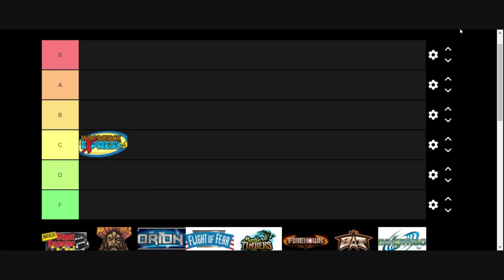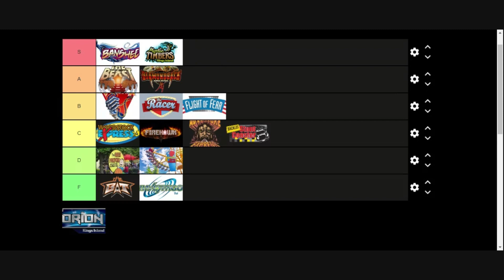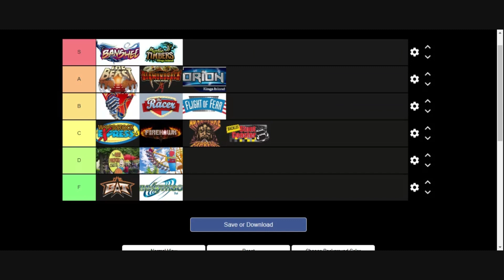Kings Island Roller Coasters Tier List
Kings Island roller coasters tier list ranked, where do they rank for you ?
Park Hoppers Radio (@parkhoppersradio) TikTok | Watch Park Hoppers Radio's Newest TikTok Videos
Thank you for all the support! If you want to support us more, please consider following the podcast (and giving us a rating please) and clicking the bell for notifications for updates every day we post. We post every Wednesday